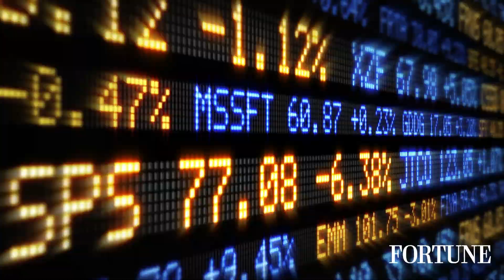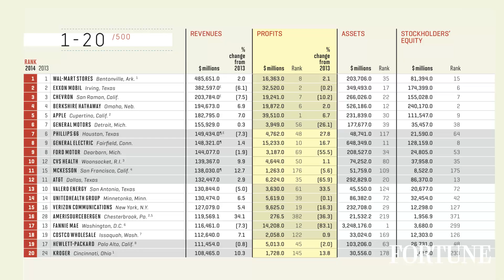What is the Fortune 500?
Fortune’s Alan Murray, Brian O’Keefe, Jennifer Reingold, and Andrew Nusca break down this behemoth of a list.